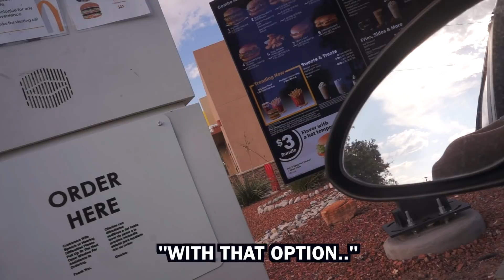How each Zodiac sign acts in a Drive Thru.. (Part Two)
just a disclaimer, these workers were tipped well and had the situation/concept described to them moments later. Thank you guys so much for suggesting this idea to me it was a lot of fun!

Next week I have a video for you guys ( a rap battle) that you will love!